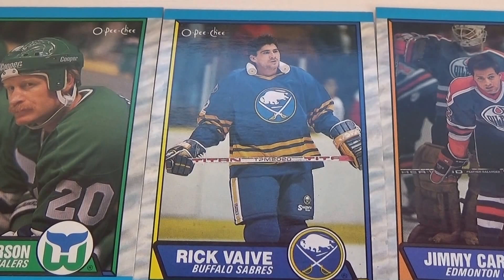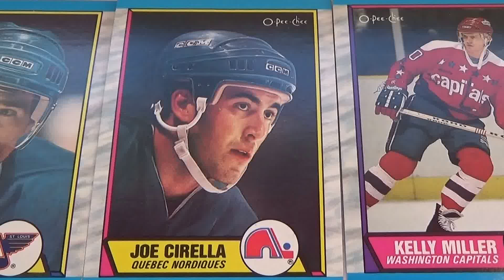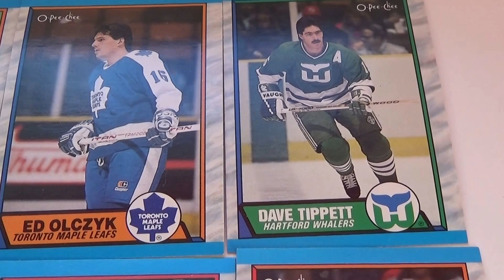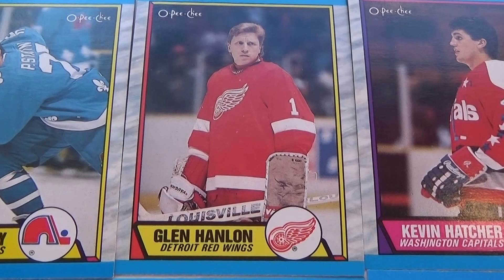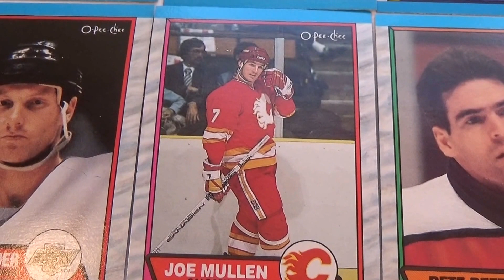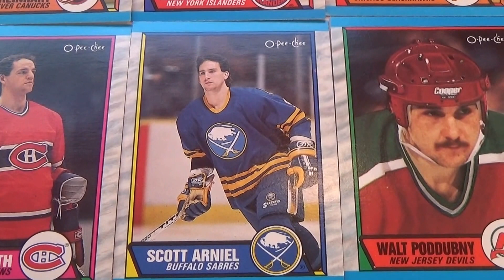1989 O-Pee-Chee Ice Hockey Collection Cards #4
1989 O-Pee-Chee Ice Hockey Collection Cards #4.